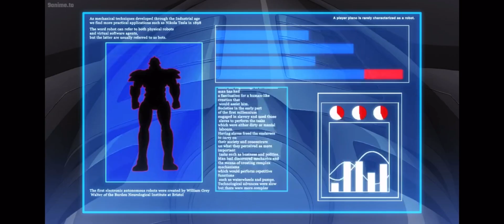Mazinkaiser SKL vs. Iron Kaiser (Mazinkaiser SKL Episode 3)